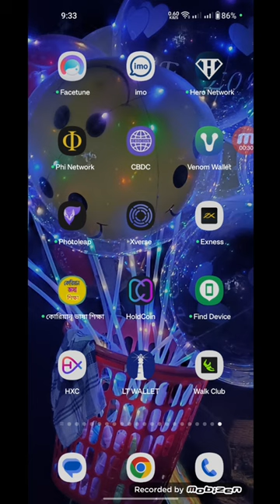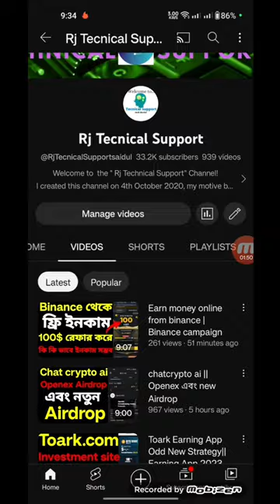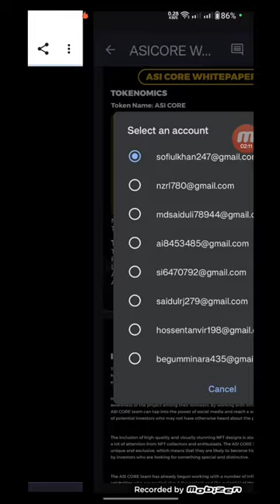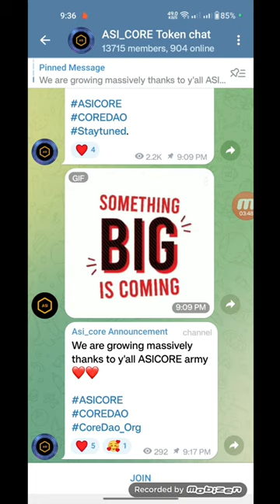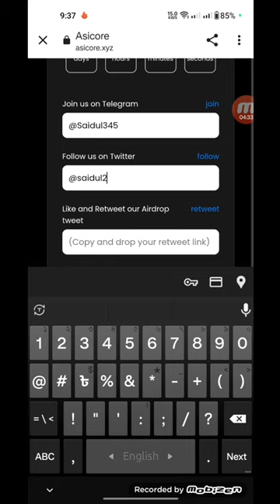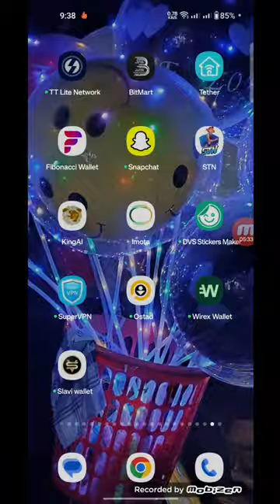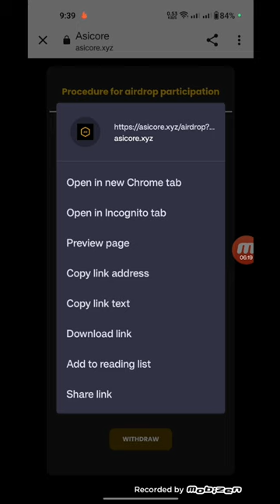Core mining || Asicore || core এর নতুন প্রজেক্ট || মিস করলেই লস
giveaway করা শেষ হয়ে গেছে এই বিষয়গুলো টেলিগ্রাম এ জানানো হয়েছে ধন্যবাদ

BTCS satoshi Password recovery | How to change  password Satoshi BTCs Mining

How to add metamask wallet address to satoshi App | how to receive 10k Hash Satoshi BTcs | bangla

জারা এখনো একাউন্ট খুলেননি

কিভাবে টিকটক থেকে টাকা ইনকাম হয় | Tiktok Taka Income 2022 | টিকটক থেকে অ্যাড এর মাধ্যমে আয়ের সুযোগ

hash card

btcs now core coin | why change satoshi name from btcs to core | important update today,btcs mainnet when come,btcs satoshi important update,btcs mainnet launching,satoshi mining spread increase process,how to increase satoshi mining hash,how to apply twitter following process,btcs satoshi latest update,today satoshi update,how to collect more satoshi coin,bongo tech360,বিটিসিএস,সাতোশি মাইনিং এপ,cryptocurrency bangladesh,btcs today latest mainnet update